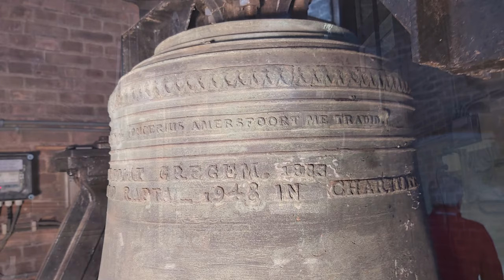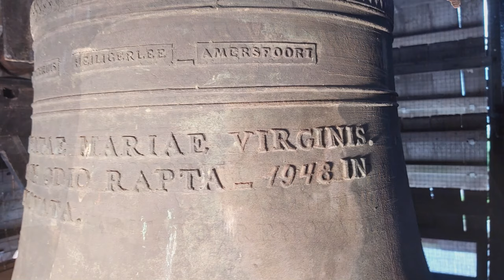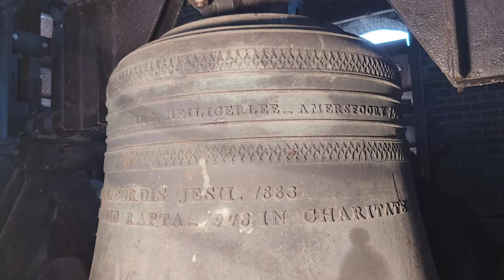Oldemarkt, kerkklokken Heilige Willibrorduskerk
266) De kerkklokken van de Heilige Willibrorduskerk te Oldemarkt!

0:00 Dronebeelden + uurslag
1:16 Kerkklok 3
2:58 Kerkklok 2
5:49 Kerkklok 1
10:01 Volgelui kerkklokken

In 1448 werd de eerste stenen kapel gebouwd in Oldemarkt, gewijd aan de Heilige Nicolaas, omdat de afstand tot de parochiekerk in Paasloo groot was. Veertig jaren later, op 18 november 1489, stemden Johannes ten Broeke, pastoor van Paasloo, en de deken en het kapittel van de St. Clemenskerk te Steenwijk, die het collatierecht over de kerk van Paasloo bezaten erin toe, dat de kapel te Oldemarkt met de parochiekerk van Paasloo van functie ruilde.

Met de Reformatie kwam de kerk in handen van de protestanten, hetgeen tot op heden het geval is, en de katholieken waren kerkloos geworden. In de 17de en 18de eeuw werden missen gevierd in huizen en boerderijen in de omgeving. Na de godsdienstvrijheid werd in 1804 door de katholieken van Oldemarkt een verzoek ingediend om een kerk in het dorp te mogen bouwen, maar het duurde tot 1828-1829 vooraleer dit plan gerealiseerd kon worden. Deze kerk, die op de plaats van de huidige stond, was aanvankelijk toegewijd aan de Heilige Nicolaas en pas later in de 19e eeuw aan de Heilige Willibrordus.

De huidige kerk is gebouwd in 1883 door de architect Tepe uit Utrecht. Zoals de meeste rooms katholieke kerken is hij gebouwd op de oost – west lijn. In juli 1882 werd de eerste steen gelegd met de inscriptie: 'LAUS DEO' (Lof aan God). In deze toren kwamen drie klokken te hangen, vergelijkbaar met de huidige drie klokken, van een nu nog onbekende klokkengieter. De klokken zijn op 30 april 1943 afgevoerd naar Hamburg en omgesmolten ten behoeve van de oorlogsindustrie. Na de Tweede Wereldoorlog zijn drie nieuwe klokken gegoten ter vervanging.

→ Kerkklok 1: Van Bergen - Heiligerlee, 1948, 1031 mm, g1

VAN BERGEN_JONGERIUS, HEILIGERLEE_AMFERSFOORT 1948

IN HONOREM S.S. CORDIS JESU. 1883
NATA_1943 IN ODIO RAPTA_1948 IN CHARITATE
RENOVATA.

→ Kerkklok 2: Van Bergen - Heiligerlee, 1948, 811 mm, b1

VAN BERGEN _ JONGERIUS   HEILIGERLEE - AMERSFOORT

IN HONOREM BEATAE MARIAE VIRGINIS.
1883 NATA_1943 IN ODIO RAPTA_1948 IN
CHARITATE RENOVATA.

→ Kerkklok 3: Van Bergen - Heiligerlee, 1948, 671 mm, d2

VAN BERGEN HEILIGERLEE ME FECIT + JONGERIUS ME TRADIDIT
HAC VOCE PASTOR VOCAT GREGEM. 1883
MATA _ 1943 IN ODIO RAPTA _ 1948 IN CHARITATE
RENOVATA.

Met dank aan mevrouw Dedden!
Ook dank aan William Mulder voor de leuke dag!